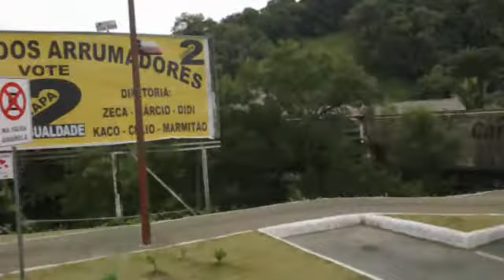sao francisco do sul.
passeio pela cidade de sao chico